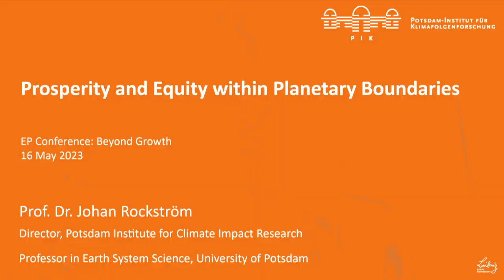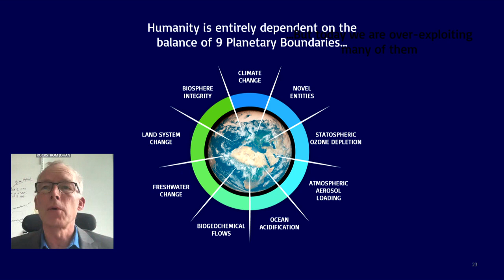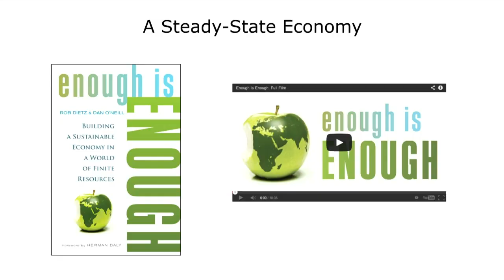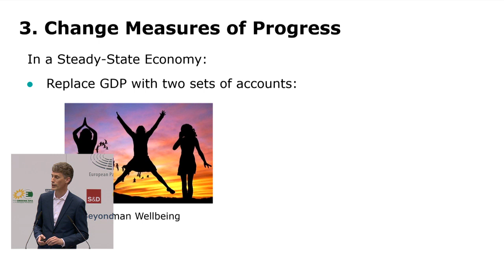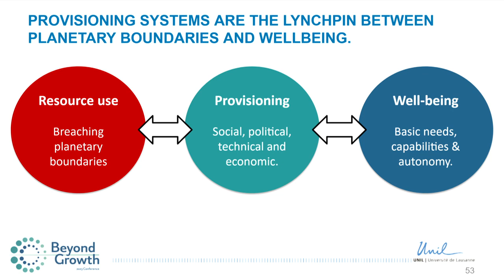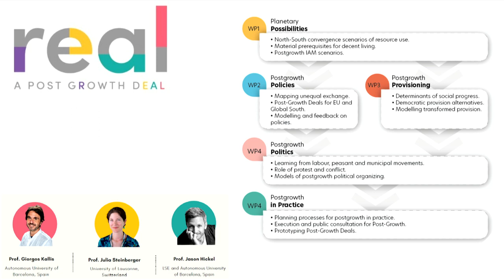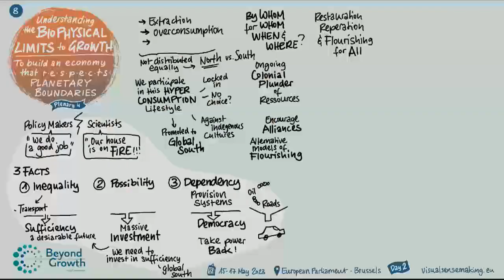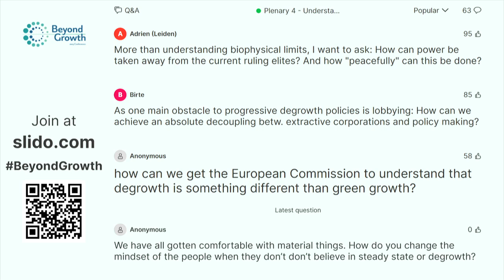Beyond Growth plenary 4 – Understanding the biophysical limits to growth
Understanding the biophysical limits to growth to build an economy that respects planetary boundaries.

The purpose of this plenary session is to provide an overview of the concept of "planetary limits", used to define the planetary playing field within which humanity can live safely, and the current state of the global crossing of planetary boundaries. It will also establish the relation between biophysical limits and economic growth, as well as the link between human activities and predation on biodiversity.

Chair:

Fiona Harvey,  Journalist at The Guardian

Speakers:

Valdis Dombrovskis, Executive Vice President of the European Commission for An Economy that Works for People

Aurélien Barrau, Professor, University of Grenoble

Dan O’Neill, Professor, University of Leeds and President of the European Society for Ecological Economics (ESEE)

Johan Rockström,  Director of the Potsdam Institute for Climate Impact Research (PIK) and Earth for All co-author,

Julia Steinberger, Professor, University of Lausanne

Farhana Sultana, Professor, Syracuse University